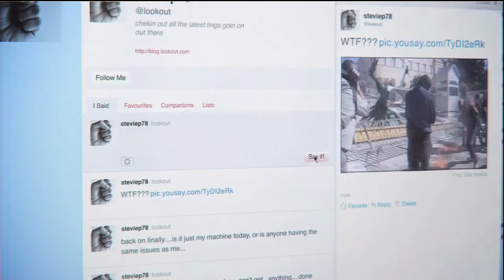DMC: Devil May Cry Playthrough W/ Commentary part 29